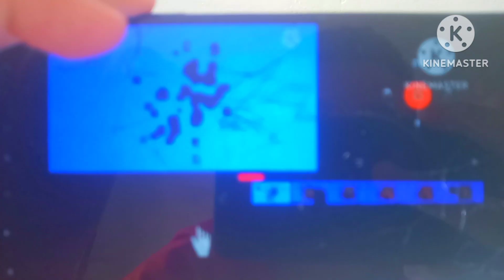Real Splaat.EXE Punches Me Full David Video